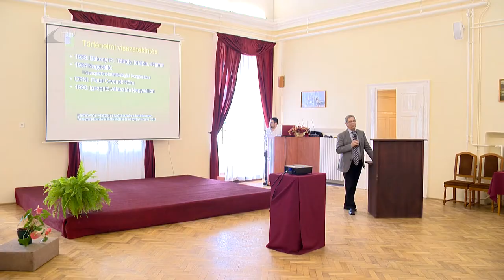Pszichés problémák - Kölcsey Tv